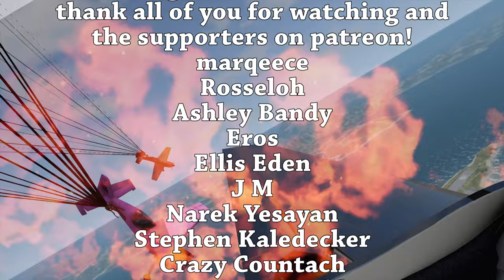Installing a parachute on a plane for sketchy landings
Better not to use them in windy situations.